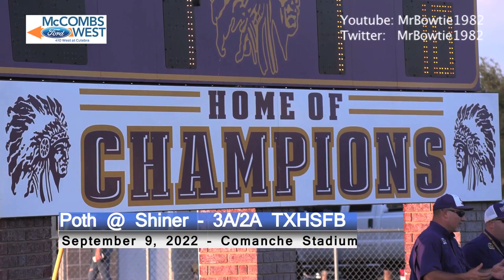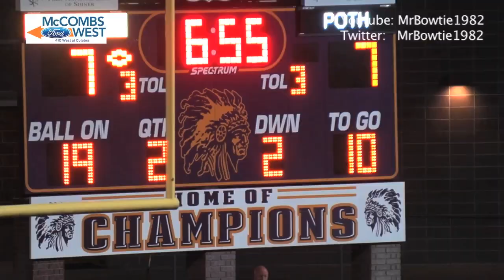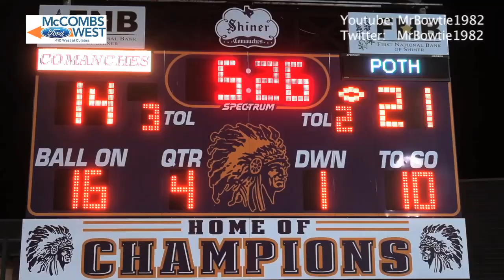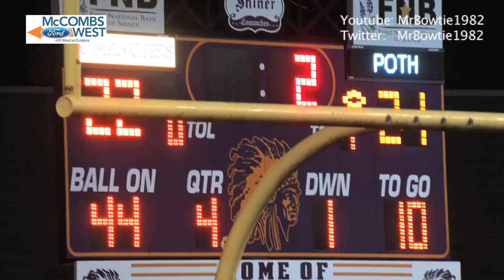Shiner's Dalton Brooks "Schwarzenegger" Effort Extends Home Win Streak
SHINER - In the 2020s, Shiner has more state championships (2) than losses (1).  Since 2016 they have won more state championships (2) than home losses (0).  Both streaks twice were almost ended by Poth.  Twice Dalton Brooks scored to keep both streaks going when 1 stop would have ended it.

Brooks scored on 4th and goal from the 1 with 10 seconds left to pull Shiner within 21-20.  The Comanches went for 2 and Brooks was stopped in the backfield by 5 Pirate defenders.  But just like Arnold Schwarzenegger did in the 1985 movie Comando, Brooks broke free and scored the 2 point conversion to lift Shiner to a 21-20 win, breaking the hearts of the Poth defense and making it 33 straight home wins for the Comanches.

In that movie scene, Arnold had 20 mall security guards on top of him and broke free while chasing a criminal.  On the winning play, Brooks broke 2 tackles in the backfield, reversed field and got into the endzone.  He finished with 198 yards and 2 touchdowns.  Shiner had 0 penalties in the game but turned it over 4 times, including twice in the redzone.

Earlier in the quarter Poth scored 2 4th quarter touchdowns, 1 off a turnover, by Matthew Bunn who ran for 145 yards in the contest.  Poth (2-1) made a 2 point conversion after the 1st to go up 15-14 but missed a PAT that left it at 21-14 with 5:26 left.

Brooks had a huge 2nd quarter for Shiner (2-1).  He ripped off a 63 yard touchdown run to give Shiner a 14-7 lead.  Another long run set them up inside the 25 but quarterback Ryan Peterson threw a redzone interception to Seth Drzymala.  In the 3rd with another chance to go up 2 scores, Drzymala forced a fumbled inside the Poth 5 and it was recovered by Jared Padilla.

Poth used an 8:56 drive in the 1st quarter that ended with a Zane Raabe 2 yard touchdown run to go up 7-0.  Ryan Peterson had a 19 yard touchdown run in the 2nd off a 6:38 drive to tie it at 7.

Poth won 3 playoff games in 2021 for the 1st time since 1969 and is expected to reach the quarterfinals again.  Shiner is expected to contend for a 3rd straight 2A-I title.

Poth 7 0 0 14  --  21
Shiner 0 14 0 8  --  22

First quarter
P: Zane Raabe 2 run (Seth Drzymala kick good)

Second quarter
S: Ryan Peterson 19 run (Peterson kick good)
S: Dalton Brooks 63 run (Peterson kick good) 2:14

Third quarter
no scoring

Fourth quarter
P: Matthew Bunn 3 run (2pt conversion good)
P: Bunn 17 run (kick failed)
S: Brooks 1 run (Brooks 2pt conversion good)

Team stats
  Poth  Shiner
  First downs  19  16
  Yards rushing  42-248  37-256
  Yards passing  31   93
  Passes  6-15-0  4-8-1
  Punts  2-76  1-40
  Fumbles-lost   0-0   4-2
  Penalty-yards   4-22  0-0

Individual Statistics
Rushing -- Shiner: Brooks 21-198-2, Peterson 8-36-1, Beck Bishop 3-7, Trace Bishop 4-7, Drew Wenske 1-8; Poth: Bunn 20-145-2, Gabriel Salinsky 4-28, Raabe 15-70-1, Drzymala 1-(-6), Rowan Macias 2-11;

Passing -- Shiner: Peterson 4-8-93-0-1; Poth: Raabe 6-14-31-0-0, Bunn 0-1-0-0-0;

Receiving -- Shiner: Brooks 1-9, Wenske 1-63, Jordan Harrison 1-16, T. Bishop 1-5; Poth: Drzymala 2-13, Salinsky 2-18, Bunn 1-0, Nathan Guevava 1-0;